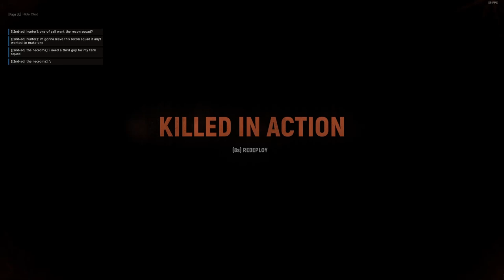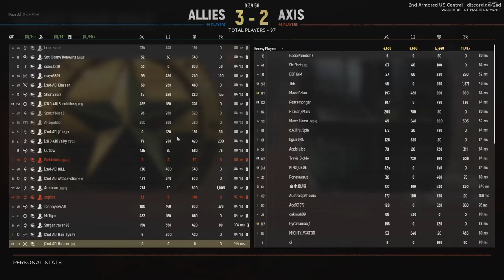Ferret Presents: Hell Let Loose Montage 3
Tried some new things out, less music more memes. Let me know if you liked it or not! Shoutout to Tokin singing in the outro :)